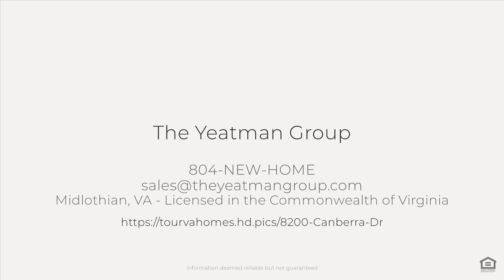8200 Canberra Dr, Dale, VA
See the Property Website! :: The Yeatman Group - 804-NEW-HOME